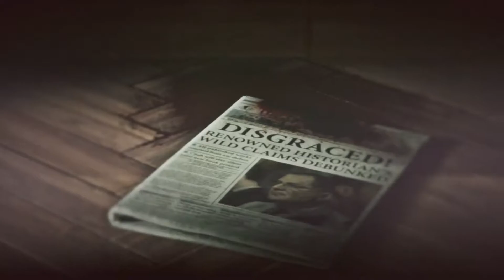L'USINE DE CUIVRE [Rise of the Tomb Raider #09] Série FR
Épisode 9 de la série sur Rise of the Tomb Raider. Dans cet épisode nous escaladons une usine de cuivre à la recherche de Jacob.

••• Suite de la description •••

••• Liens •••

Bisous.